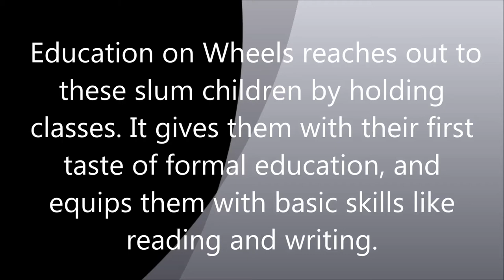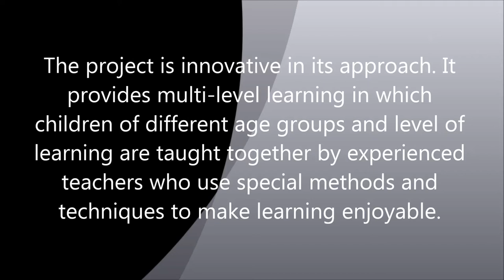Education On Wheels - India Smile Challenge 2015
Education is a dream for millions of children who struggle to survive daily. Education On Wheels EOW is a unique program that uses a bus equipped with teaching aids to visit children in the slums to educate them.  Udaan aims to educate children whose parents have no choice but to leave their children to fend for themselves during the day while they are away earning for the family.  Sukarya is running this project in 2 slums in Gurgaon. Support Sukarya in THE India Smile Challenge (2 October to 30 October 2015)